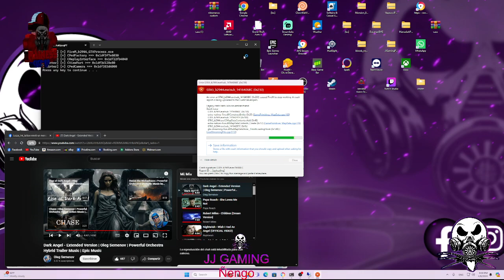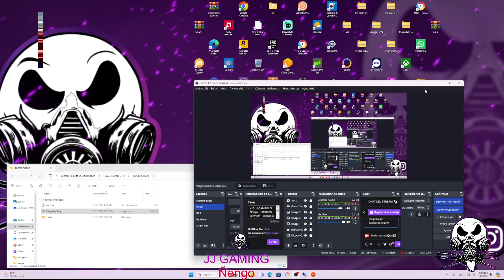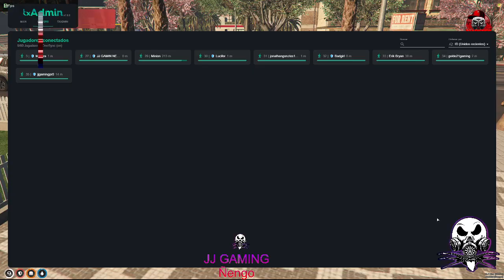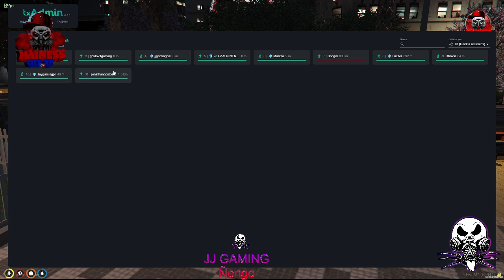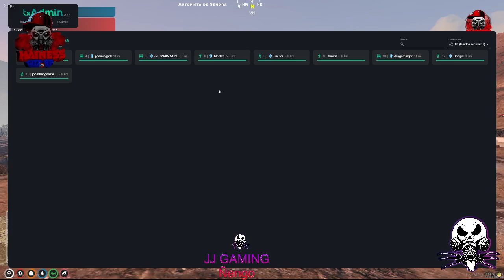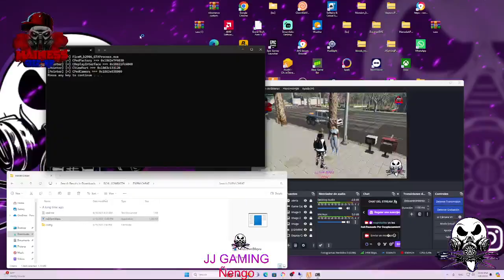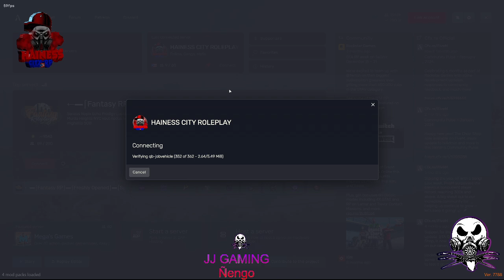JJ GAMING El Ñengo OWNER DE HAINES CITY RP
+18 JJ GAMING EL Ñengo     🔥 HAINESS CITY RP🔥
Vengan a Vacilar Aqui un Ratito y  Reir Con las Ocurrencias De Ñengo hahahahahaha
NO TENGO DERECHOS DE AUTOR DE CUALQUIER MUSICA EN EL DIRECTO MUCHAS BENDICIONES
OWNER DE HAINESS CITY RP🔥
 PARA DONACIONES
PERDONEN NO SALIO NADA BIEN TODO UNA LOCURA ESPERO SE RIAN
HAHAHAHAH